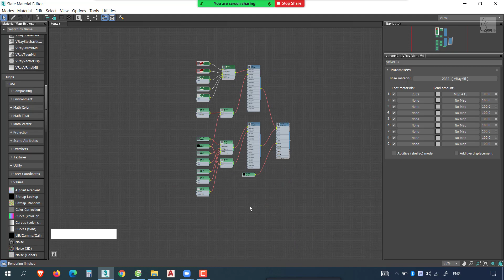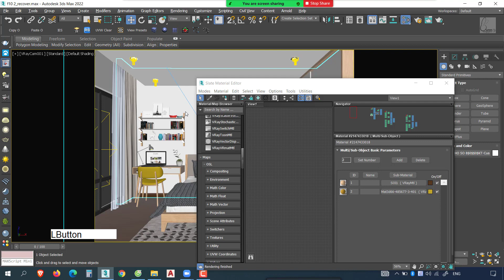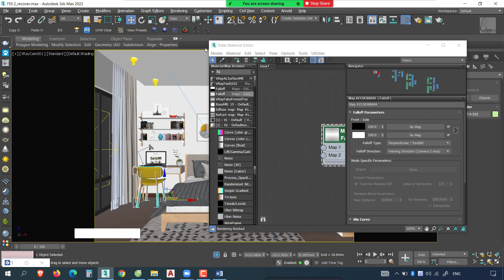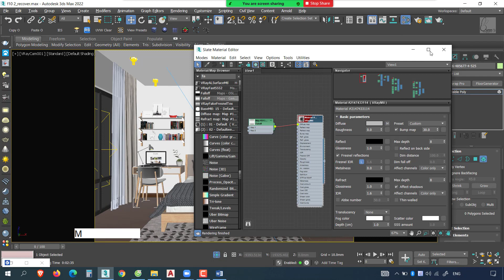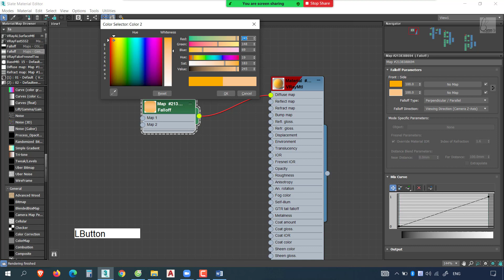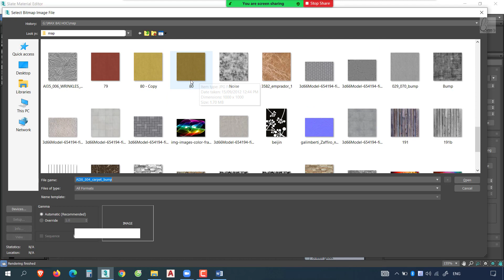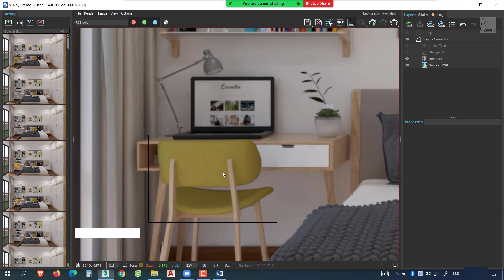Cách sử dụng map falloff trong 3d max vray 5 | Cách sử dụng map falloff vray 5 trong 3dsmax